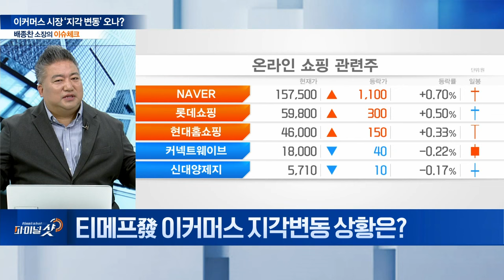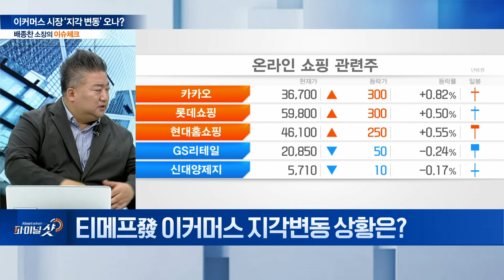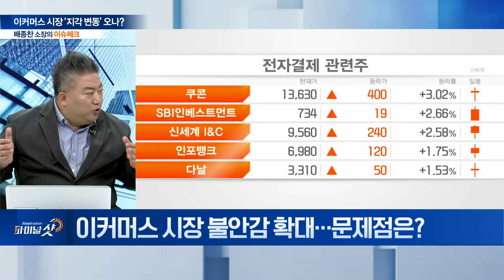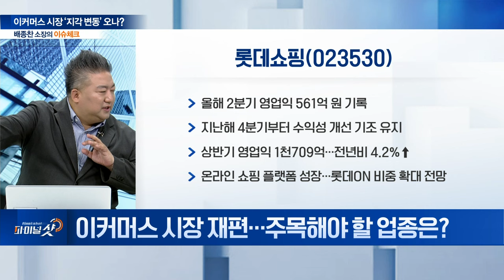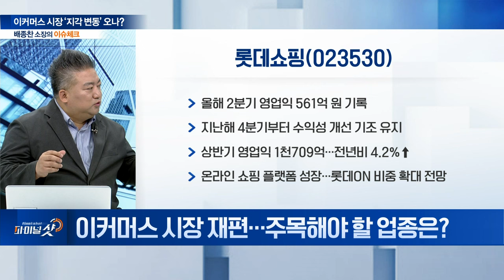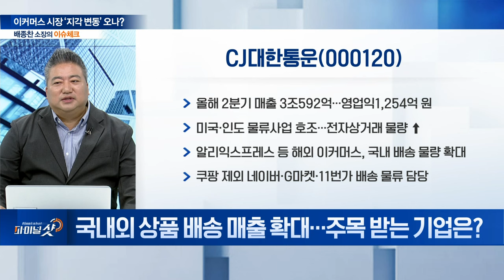티메프가 부른 이커머스 지각변동... 시장판도 바뀌나? | Final Shot (20240814)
Q. 티메프發 이커머스 지각변동 상황은?
Q. 기존 이커머스 결집 현상 예고... 이유는?
Q. 이커머스 시장 불안감 확대... 문제점은?
Q. 이커머스 시장 재편... 주목해야 할 업종은?
Q. 국내외 상품 배송 매출 확대... 주목 받는 기업은?